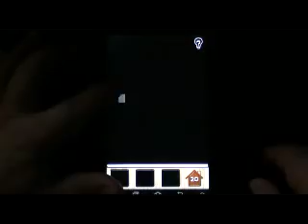100 Doors Pixel Delight Studios Niveau 20 - Level 20 Walkthrough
100 Doors Pixel Delight Studios Niveau 20 - Level 20 Walkthrough - astuces-et-trucs.fr